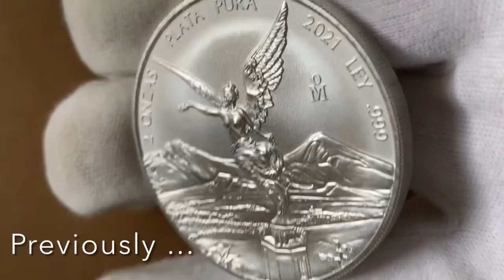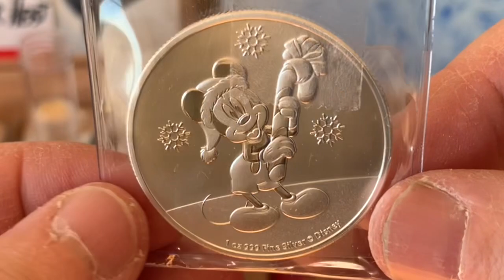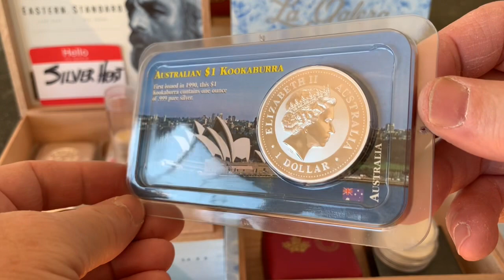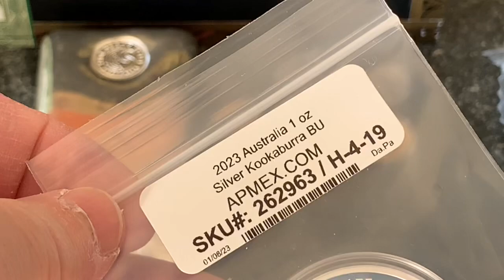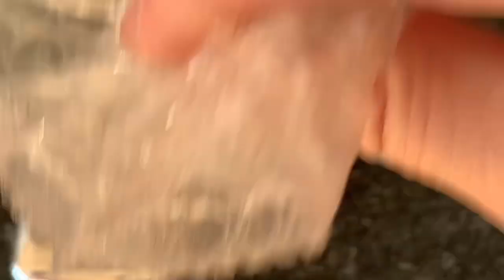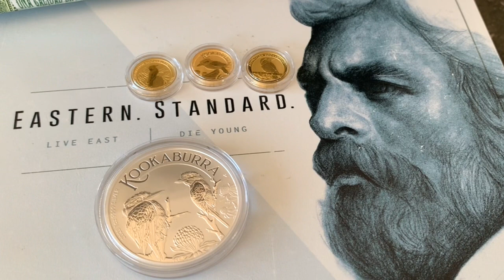UH OH!!! A Gold Purchase Arrives, But the Wife Didn’t Know!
When you buy silver or gold, does your wife always know about your purchases?  Does your spouse support your gold and silver stacking?

My channel is not afraid to present a good natured conversation that can help you stack in harmony.  Wouldn't it be great if your spouse understood and appreciated your stacking efforts?  Maybe some of this could help.

Do you have a monthly budget to buy silver or gold?

Browse or Buy Perth Lunar gold, US Mint gold and silver coins, or any other items!

another great video 👇👇

Silver is Up 30% Since September 1st, Now Watch What Happens!

Affiliate Link Disclaimer:  I am a participant in the @APMEX affiliate program, an affiliate advertising program designed to provide a means for me to earn fees by linking to the APMEX website.  Thank you!